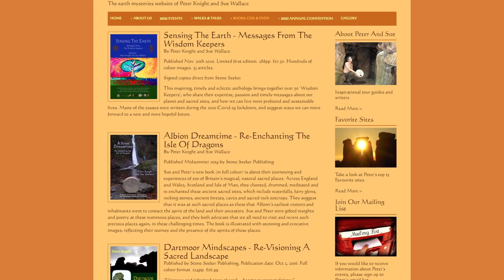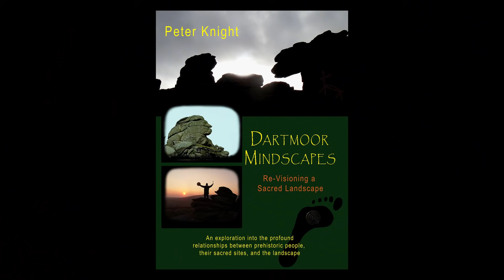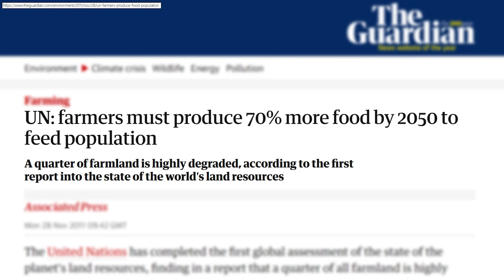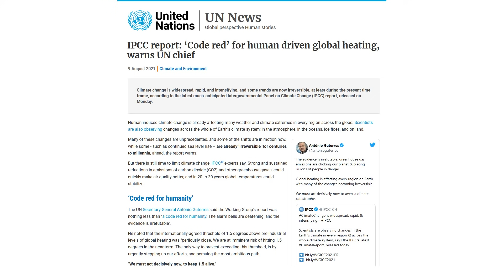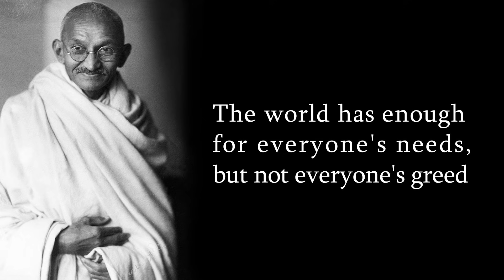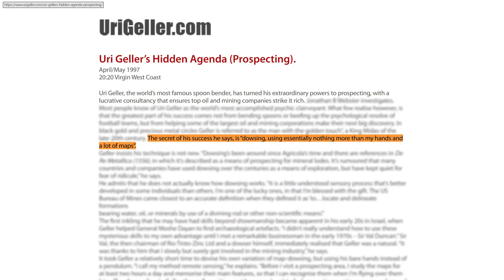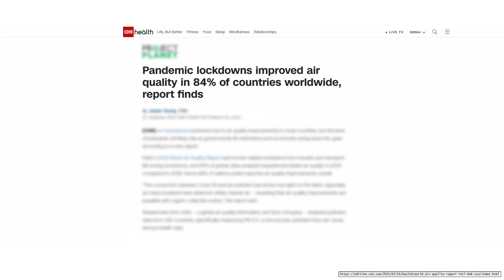Sensing the Earth & Subtle Energies with Peter Knight & Sue Wallace | HH#18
Interview by Luke Hancock. Episode
Authors, Earth Mysteries researchers, and Sacred Site guides, Peter Knight and Sue Wallace talk about the subtle energies within the earth, how they interact with Sacred Sites, and what we can do to have a deeper relationship with life through our own interactions with Sacred Places.

CHAPTERS
0:00 Intro
0:44 Why visit sacred places
1:53 What makes a place sacred
4:50 How to identify sacred places
6:30 Engaging with sacred sites
12:14 Simulacra
17:51 Why ancient wisdom perspectives are important
22:43 Apocalypse
26:26 Regarding the Earth as Sacred
29:50 White Horses
33:13 Dowsing
34:35 Here be Dragons
38:53 Asking permission from Sacred Spaces
41:16 En Chanting
42:37 Sensitivity to subtle energies
44:15 On the objectivity of dowsing
48:07 Megalithic effects on Earth Energies
50:55 Making a place sacred
53:20 Humility towards the intelligence within Sacred Sites
56:19 Earth Pilgrims and reverence
58:25 Lockdown
59:19 How to have a sacred experience at Sacred Sites
1:07:29 Favourite Sacred Sites
1:09:43 Don't Forget The Magic
1:10:48 Restoring balance on Mother Earth